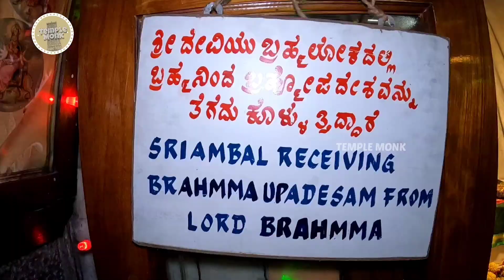HALASURU NAVARATHRI CELEBRATION - 2022 | SPECIAL ALANKARAM & POOJA | 1st OCT 2022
Dear Viewers, Welcome to Temple Monk Entertainments
This channel is based on the local festivals happening on your streets. We capture and showcase the customs and culture followed. This is purely based on Sanatana Dharma.

Halasuru Navarathri Celebration - 2022
Alankaram covered of all Temples celebrating Dussera in Halasuru